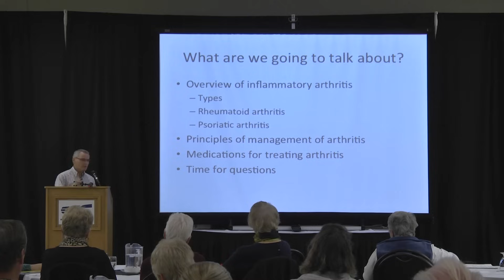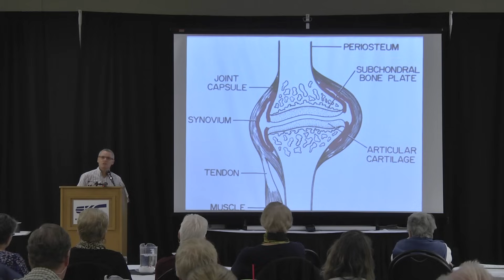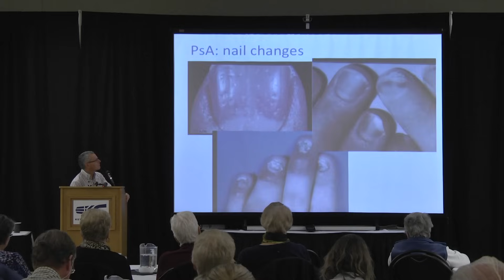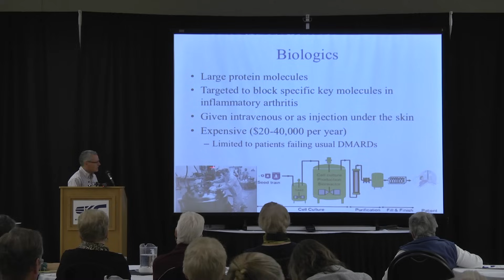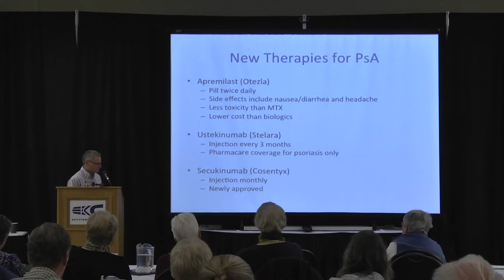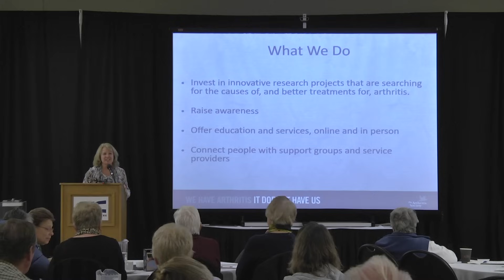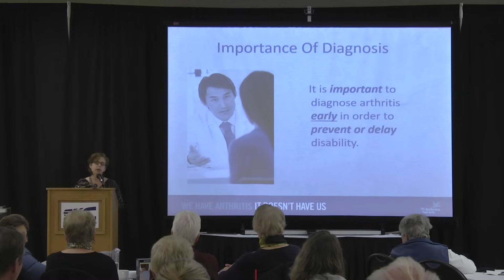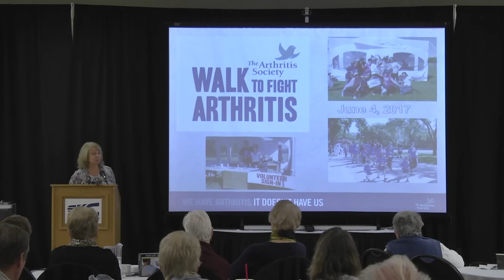Inflammatory Arthritis: Types and Treatments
Dr. D. Robinson, Rheumatologist on osteoarthritis & inflammatory arthritis: rheumatoid, gout, psoriatic + more; dealing with pain & best drugs & treatments.

Special thanks to WCGtv for filming and for their support in airing the footage.